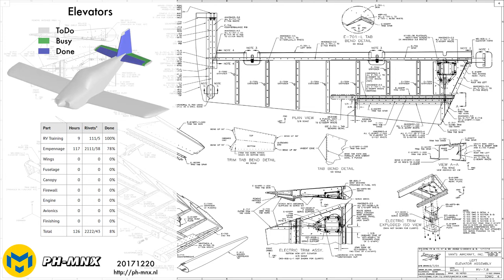Van's RV-7 Build Empennage Elevators Finish (033)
Van's Builder ID: 74668
NVAV member: 1084
NVAV Project: 375